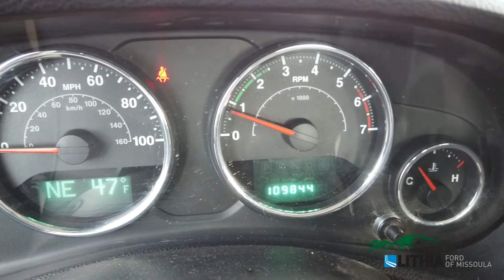2012 Jeep Wrangler Sport - 1C4AJWAG2CL182688